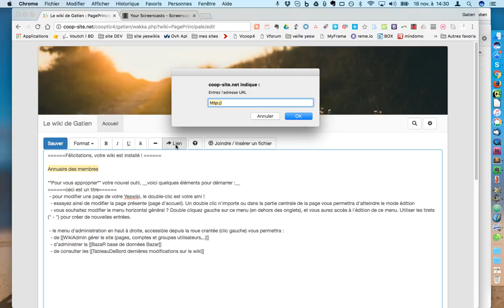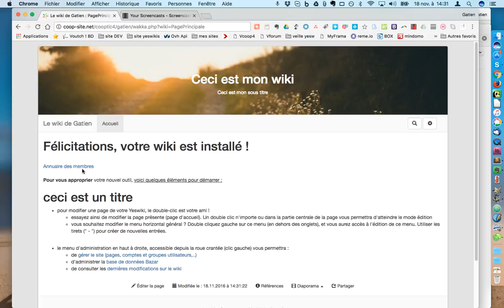Créer une nouvelle page /Yeswiki